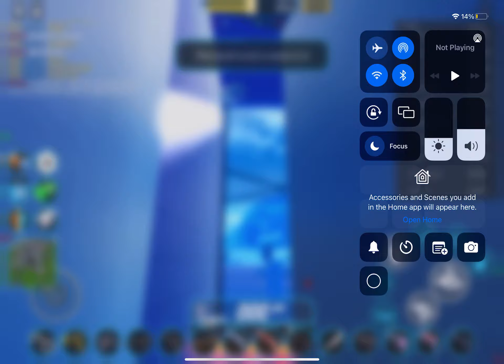(Shiver me Timbers)! A group of immature 4th graders try to track my location over a game!